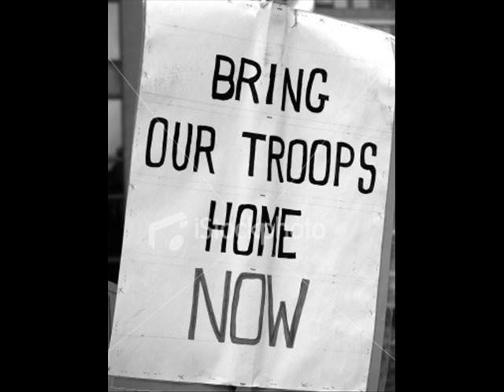US TROOPS RETURNING HOME 2011